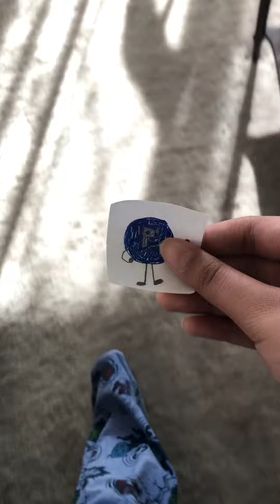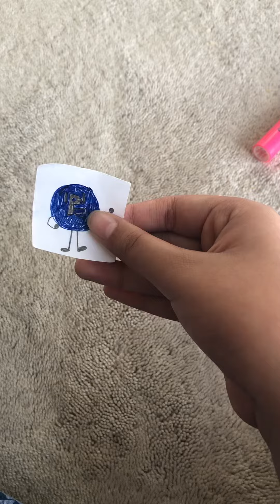Sces12: TF4T episode 7b: The heartwarming ending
So vote for:
McDonald’s
Burger King
Mario (Nintendo)
Luigi (Nintendo)
Pac-Man (Namco)
Mega man (capcom)
Leafy (jacknjellify)
Firey (jacknjellify)
Or Ice cube (jacknjellify) to be eliminated!
Votings ends when you wanna vote!